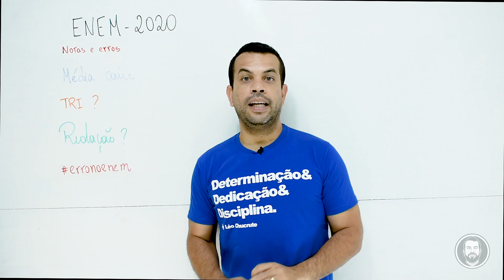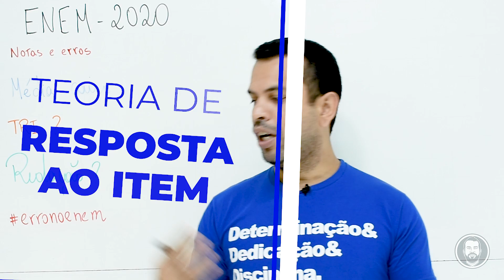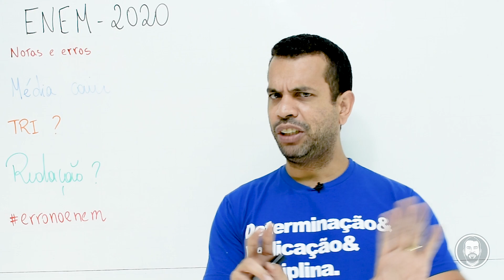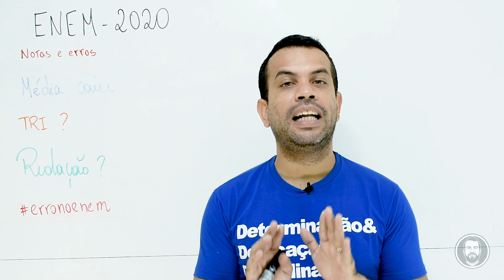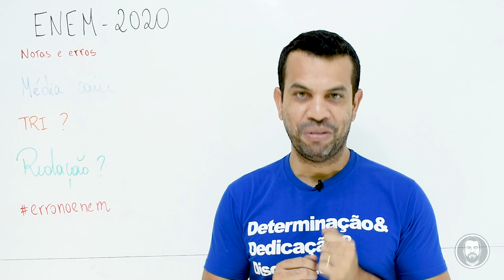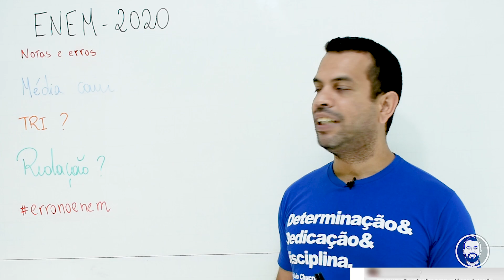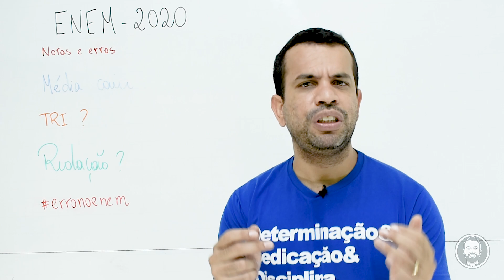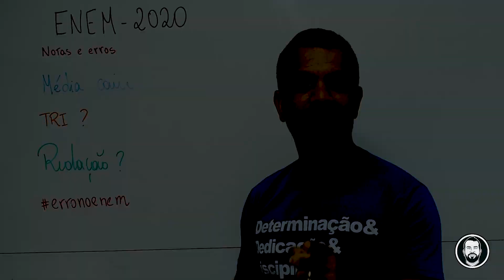ENEM 2020 - MÉDIA CAIU! ERROS no ENEM? E agora?!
Faaaala, galerinha!

A média do ENEM caiu! O que isso significa?

E os erros do ENEM, ein?! Você foi prejudicado?

Chucrute quer que você saiba que ele tá junto contigo pro que der e vier!

O ano tá só começando! Vamo que vamo!!